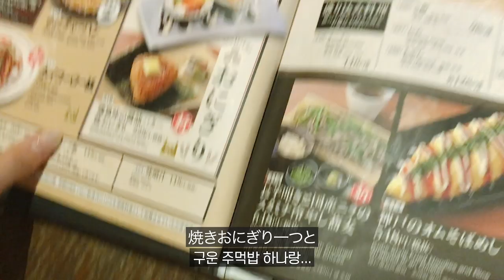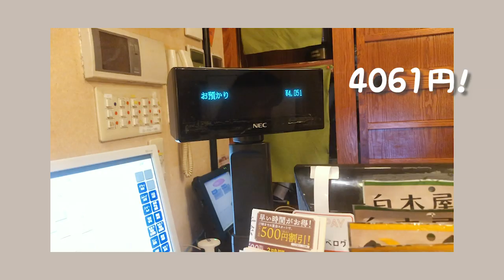(MUKBANG)일본 이자카야는 이렇습니다 居酒屋行ってきました。